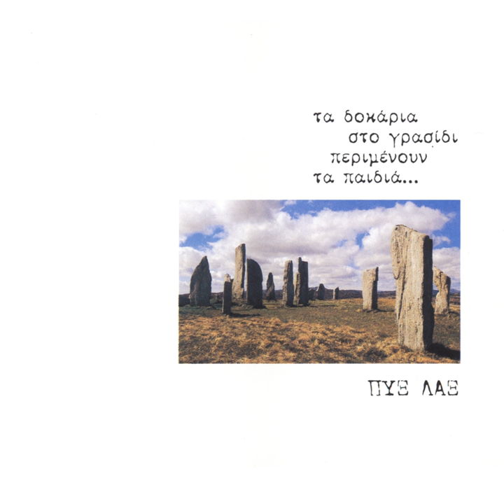Spasmenes Veres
Spasmenes Veres · Pix Lax

Ta Dokaria Sto Grasidi Perimenoun Ta Pedia

Studio  Personnel, Mastering  Engineer: Thodoris Hrisanthopoulos
Composer  Lyricist: Manos Xidous